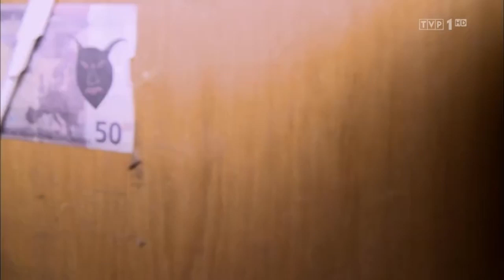13. "Kiedy włączam wiadomości, zastanawiam się, w jakim kraju żyję"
Fragment filmu "Szalona miłość - Rosjanie i Putin" Barbary Włodarczyk